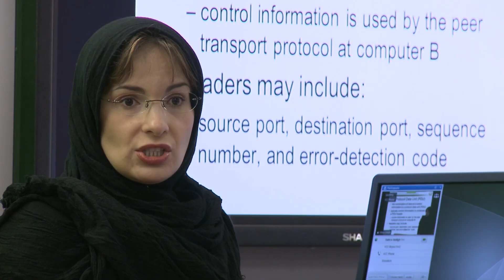Missouri S&T Graduate Student Experience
Seven Missouri S&T graduate students give testimonials on why they came to campus to get their advanced degrees. They talk about their first impressions of campus, faculty, facilities, labs and how S&T prepared them for their careers.